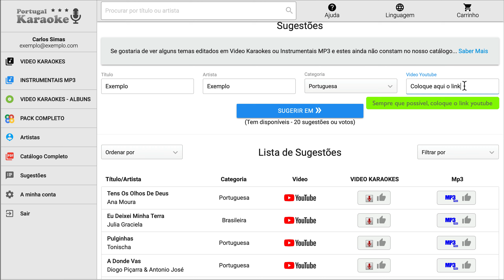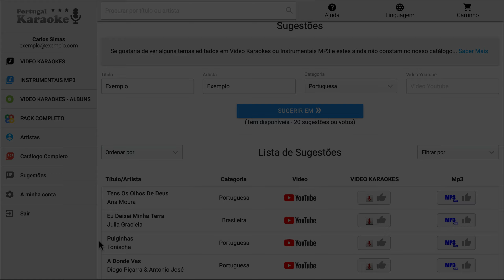Como sugerir novos Video Karaokes para produção na PortugalKaraoke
Gostaria de sugerir novos Video Karaokes ou Mp3 que ainda não editamos?
Aprenda neste video a sugerir novos temas.

PortugalKaraoke.com - Video Karaokes | Instrumentais Mp3